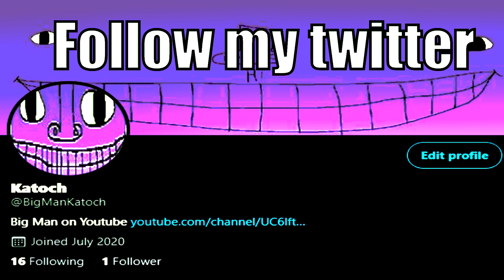mordhau pro gameplay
the mordhau grip.